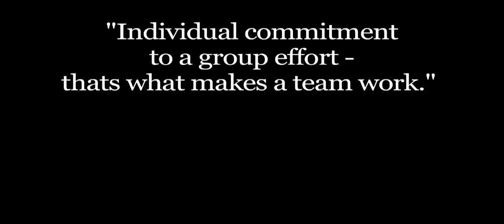Norcal Knights 2012 Season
Halfway point of the 2012 PCFL Season